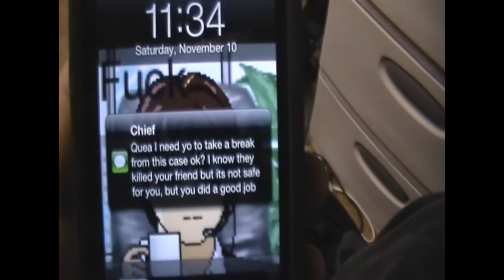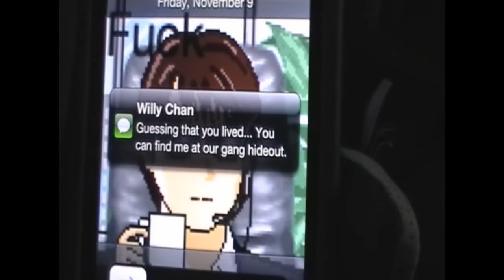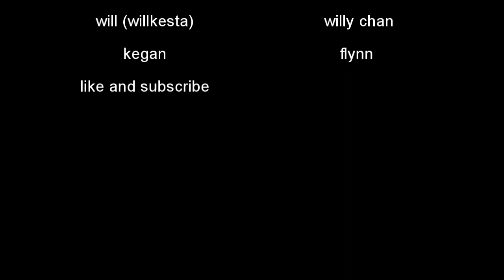Sleeping Cocks (GBO Version of Sleeping Dogs)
this is my first official video on my official youtube i hope you like it there will be more in time!